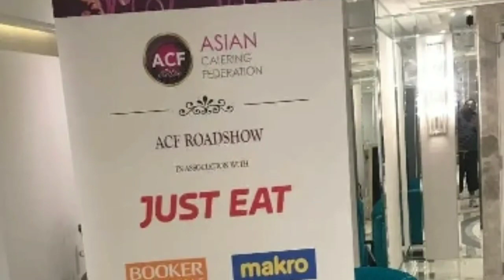North Ireland के मालिक Doad Rajput चंद्रवंशी Lord Rana Diljit Singh Rana Rajputs in Uk